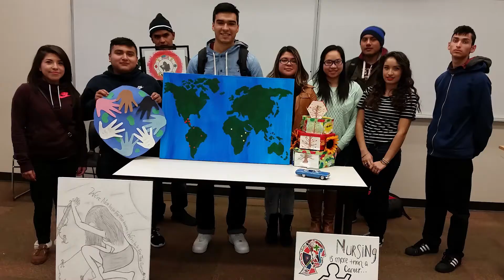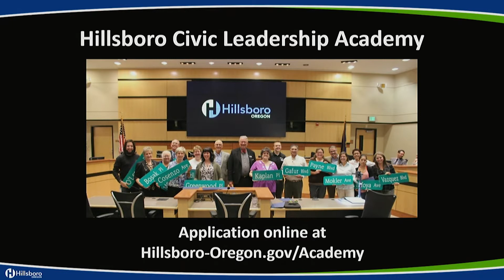Hillsboro City Council Recap: May 16